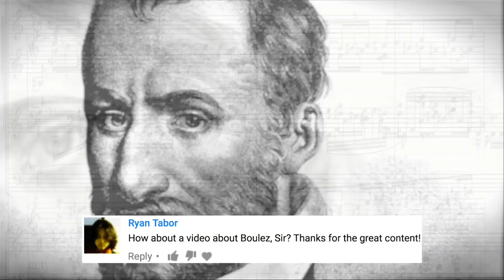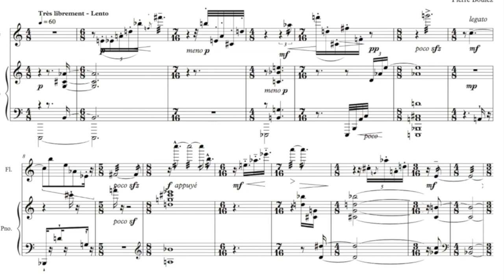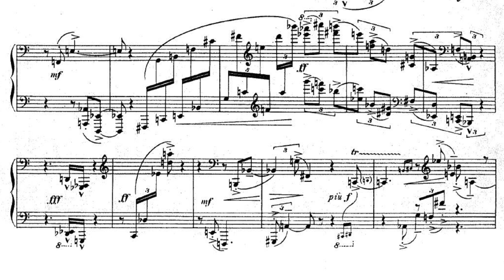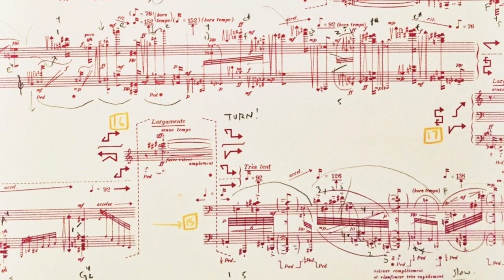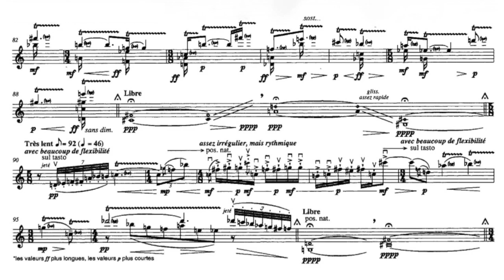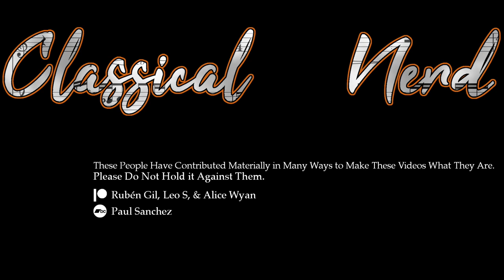Boulez: The Ultra-Serialist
This was requested by Ryan Tabor, Barun Chanda, William William, Patrick De Noia, Zeke Bourgeois, and Cole B. T. See all requests

- Pierre Boulez: Structures I and II for two pianos, performed by Alfons and Aloys Kontarsky [original upload: EmErwN02fX0]
- Thomas Little: Dance! #2 in E minor, performed by Rachel Fellows, Michael King, and Bruce Tippette
- Pierre Boulez: Piano Sonata #2, unknown performer [original upload: zW2YkmeeBaI]
- Pierre Boulez: Le Marteau sans Maître, performed by Franziska Weber and the Österreichisches Ensemble für Neue Musik conducted by Brian Liao [original upload: 7QYKBKoEYyQ]
- Pierre Boulez: Répons, performed by the Ensemble Intercontemporain conducted by Matthais Pintscher [original upload: OQE5TYnD58k]
- Pierre Boulez: sur Incises, performed by the Ensemble Intercontemporain conducted by Matthais Pintscher [original upload: HCQI6Wu3QxE]

Footage:
- Supa Hot Fire [original upload: fn9oXl9tyG0]